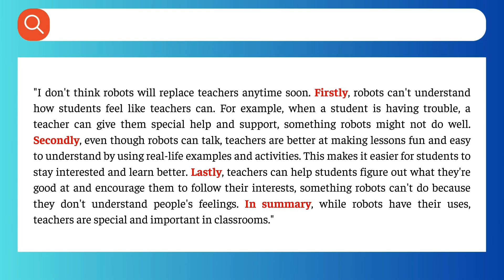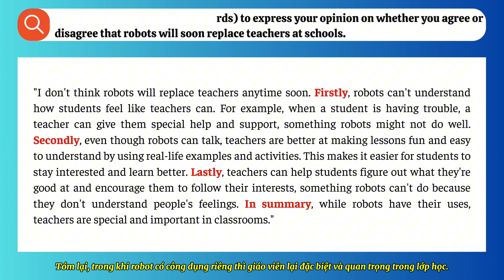Express your opinion on whether you agree or disagree that robots will replace teachers at schools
Write a paragraph (80 - 100 words) to express your opinion on whether you agree or disagree that robots will soon replace teachers at schools.